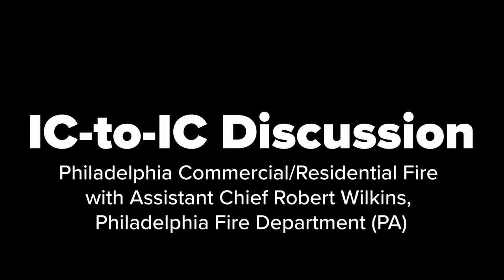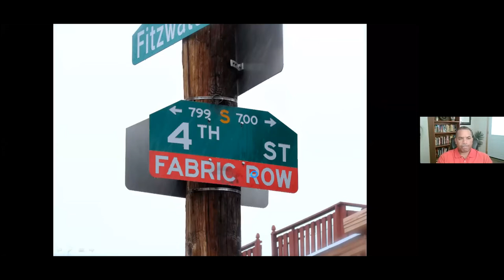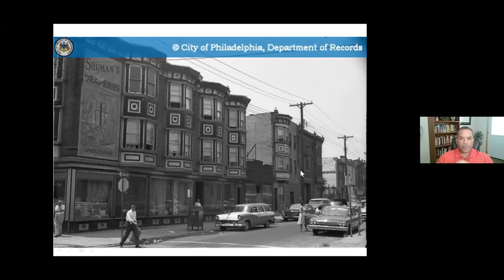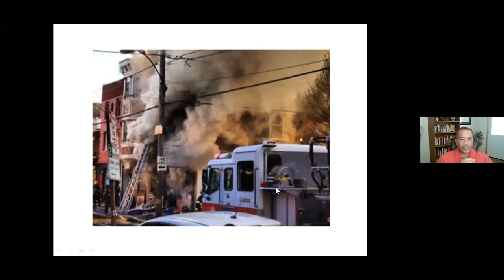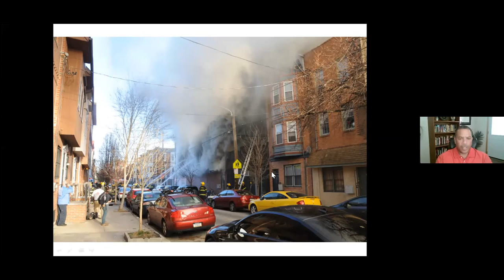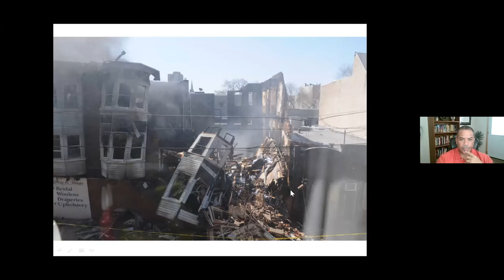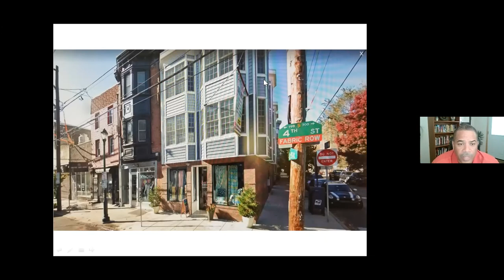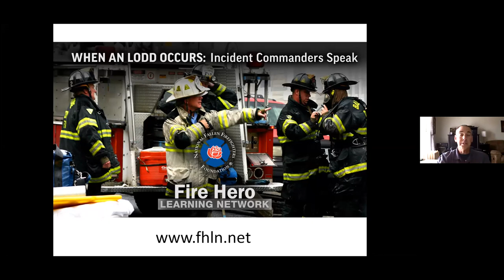IC-to-IC Discussion – Philadelphia Commercial/Residential Fire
This webinar features Assistant Chief Robert Wilkins, Philadelphia Fire Department, who was the incident commander on April 6, 2013 at a combination commercial/residential property in the “Fabric Row” section of South Philadelphia. Tragically, Captain Michael Goodwin, succumbed to injuries from a fall from the roof of the fire building. Chief Wilkins will discuss the incident and share his experiences in dealing with the aftermath.